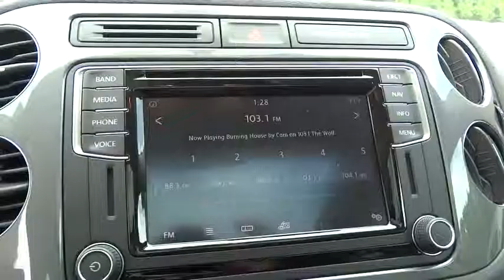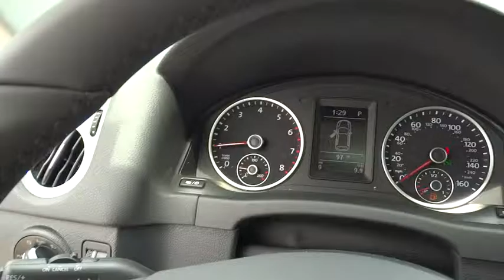2016 Volkswagen Tiguan Sanford, Daytona , Deland, Central Florida, Seminole County 16-0004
2016 Volkswagen Tiguan

4175 S. Orlando Drive